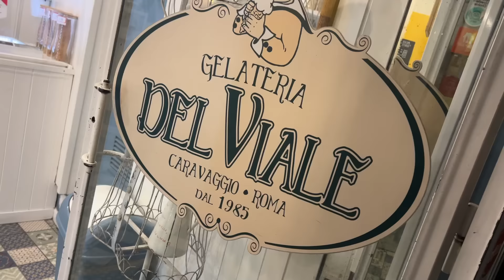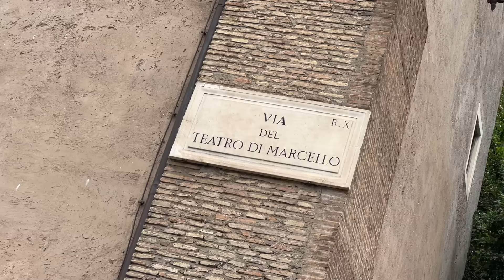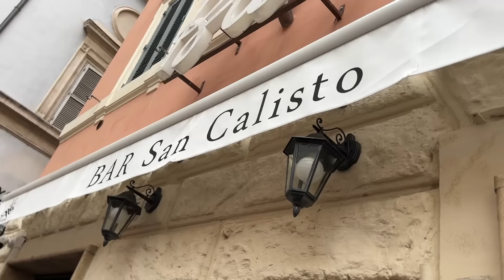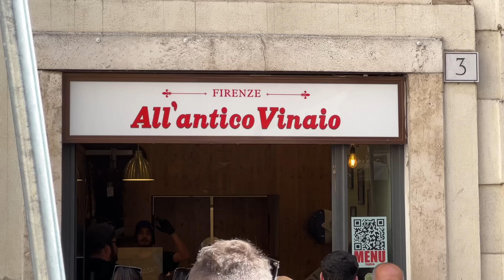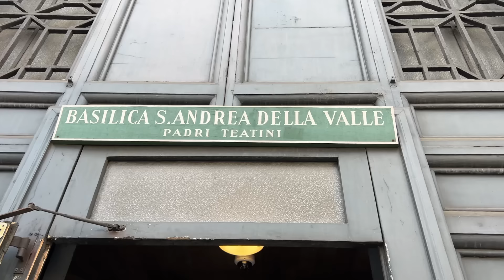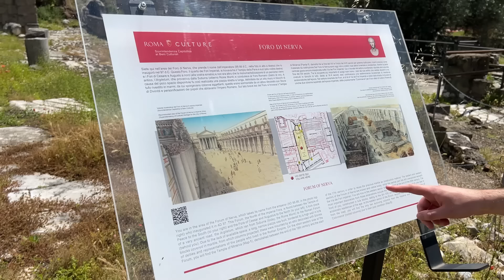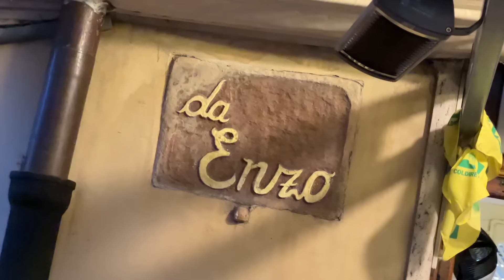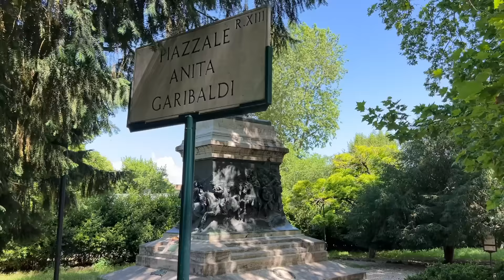Roma, o que fazer e onde comer em um roteiro de 4 dias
Se existe cidade com tanta energia, história e gastronomia, reunidos em um mesmo local, eu desconheço!

Uma cidade atemporal, um verdadeiro túnel do tempo. Curte comigo esse roteiro super completo, veja o que fazer em Roma, passando desde quais são os principais pontos turísticos de Roma, quanto onde comer em Roma.

Links importantes:

- Todos os custos dessa viagem estão anotados em uma tabela. Quer saber quanto gastei em hospedagem, restaurantes, passeios? Solicita a tabela gratuitamente no link abaixo:

- Quer saber onde se hospedar por roma?
Também deixei uma lista de sugestões de onde se hospedar na planilha de custos.

- SEGURO VIAGEM: Tenho utilizado o buscador de Seguros abaixo. Ele é ótimo pois mostra mais de uma seguradora, comparando preços e serviços. Você também pode entrar em contato com o chat online para tirar duvidas e ver qual é o seguro ideal para a sua viagem no link abaixo.

- CHIP DE INTERNET: Utilizei o OMeuChip nessa viagem, com o e-sim. Já cheguei no aeroporto conectado, foi super útil.

- MELHOR COTAÇÃO DE CAMBIO NA EUROPA? Só utilizei o cartão da Wise, e economizei bastante dinheiro nessa viagem! foi disparado a melhor cotação que fiz. Quer abrir uma conta? Aproveite o link abaixo e pague 0% de Taxa na primeira transferencia de até R$3.000.

Quer saber mais sobre a Wise? Nesse vídeo abaixo eu explico timtim por timtim:

- As joias que a Cacá usou neste vídeo são da marca Brass Oficina. Uma marca de joias artesanais, feitas de latão. Um tabalho lindo e exclusive. Quer saber mais?

Capítulos:

00:00 Introdução
00:17 Restaurante indicado pelo Antony Bourdain
01:29 Gelateria Artesanal em trastevere
01:44 Caminhando a noite por Roma
02:27 Roteiro à pé do Circus Maximus até Monumento Vitorio Emanuelle II
06:13 Como é o restaurante Tonnarello em trastevere
06:50 Como trocar real por euro na Italia
07:19 Gelateria Fior di Luna em Trastevere
07:35 Como é a noite em Trastevere
09:39 Como é o tour pelo Coliseu, em Roma
12:32 Melhor Focaccia da Italia em Roma
13:00 Como é o Tour pelo Penteão, em Roma
14:31 Roteiro à pé por Panteão, Piazza di Spagna e Piazza Navona
16:31 Osteria em Trastevere, Roma
17:12 Dicas sobre como se locomover por Roma
17:56 Roteiro a pé por Campo dei Fiori e a igreja mais bonita de Roma
19:15 Como é o tour pelo Foro Romano, em Roma
21:10 Roteiro pela Fontana di Trevi e aquedutos subterraneos de Roma
23:30 Roteiro pela Vila Borghese e Piazza del Popolo
24:05 Um dos restaurantes mais concorridos de Trastevere
26:29 Roteiro à pé por Trastevere, Gianicolo, Vaticano e Castelo di Sant'Angelo